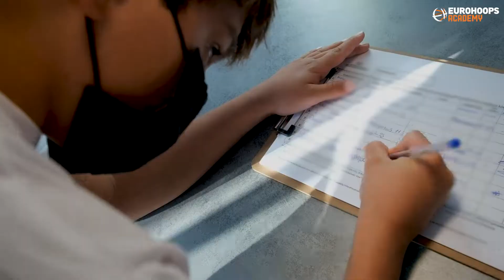Εurohoops Academy | Η πιο ολοκληρωμένη εμπειρία μπάσκετ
Ένα «ταξίδι» στο παιχνίδι, τη γνώση, τη διασκέδαση και την εξέλιξη, με «οδηγό» τον EuroLeague Legend, Θοδωρή Παπαλουκά.